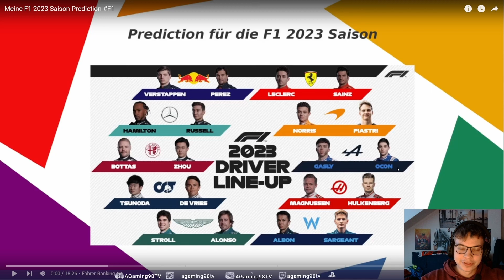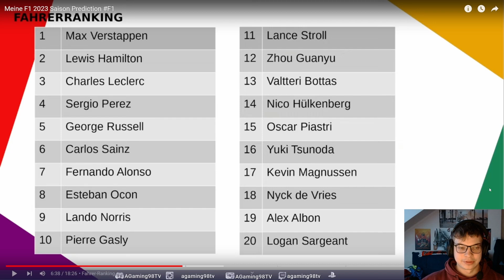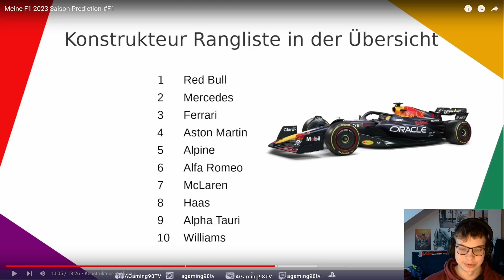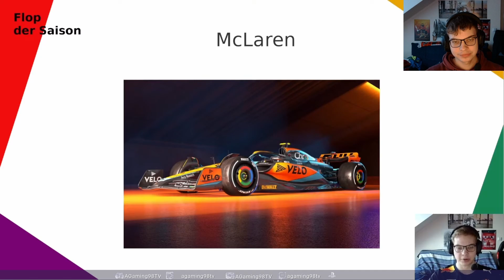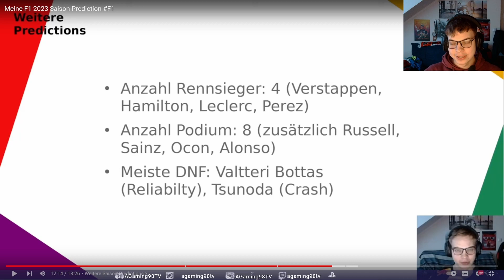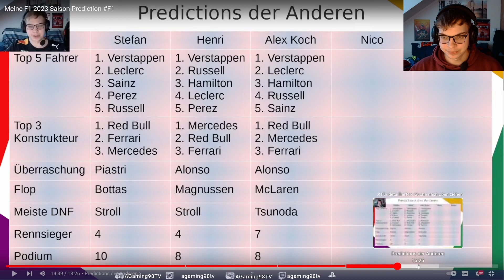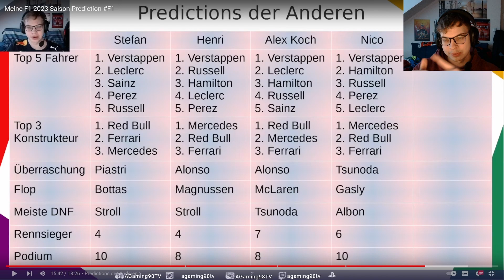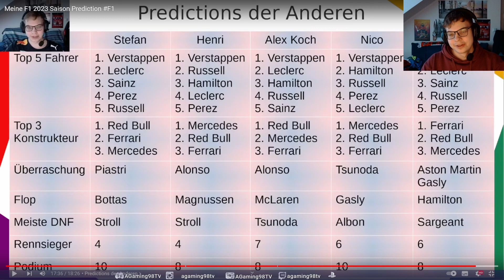Auswertung unserer Predictions für die Formel 1 Saison 2023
Lasst gerne ein Like, Abo und Kommentar da :)